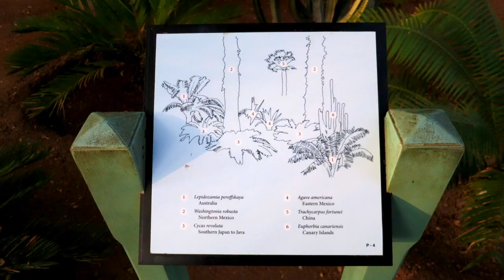Majorelle bahçesi, Marakeş, Fas